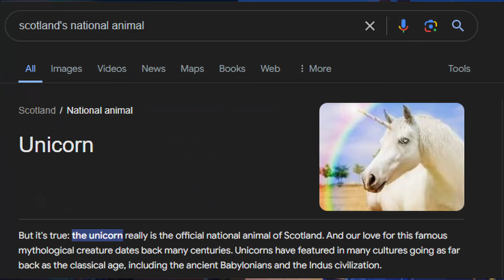Reload Rascals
"Fortnite Reload" refers to a collectible trading card series related to the popular video game "Fortnite." These trading cards, produced by Panini, feature various in-game characters, outfits, weapons, and other elements from the game. The series includes:

Base Cards: Featuring images of different Fortnite characters and items.
Special Cards: Including holographic or foil cards, which are often more valuable and sought after by collectors.
Limited Edition Cards: Harder to find and sometimes released in limited quantities, making them more desirable.
Collectors can use these cards for trading, completing sets, or simply as a way to enjoy and engage with the Fortnite universe outside of the game.